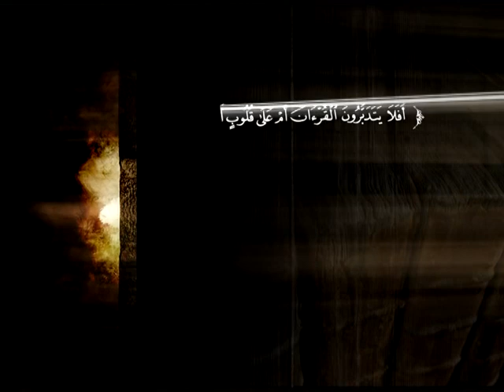تفسير سورة القصص من الآية 56 إلى الآية 70 | الشيخ صالح بن عبد الرحمن الخضيري